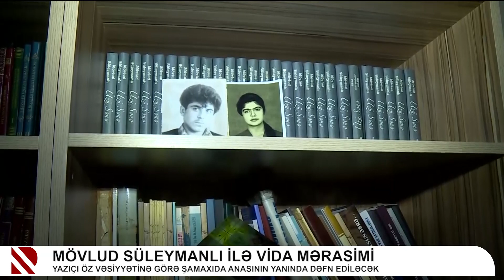Mövlud Süleymanlı ilə vida mərasimi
Yazıçı öz vəsiyyətinə görə Şamaxıda anasının yanında dəfn ediləcək